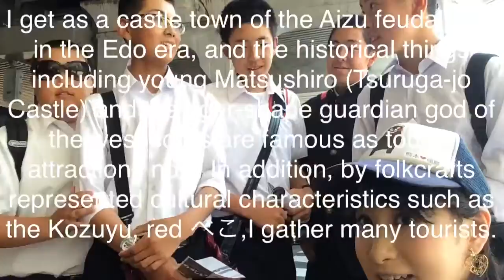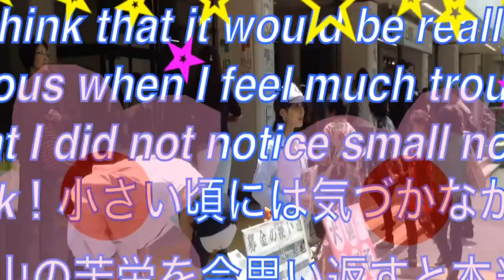夢を応援する激励のくるみんポーズ【くるみんアロマインタビュー】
They are boys who there is the big dream, and are very tender！大きな全国制覇を目指してね！くるみんアロマは犬猫に優しい学生さんも積極的に応援してます（≧∇≦）激励のくるみんポーズ！